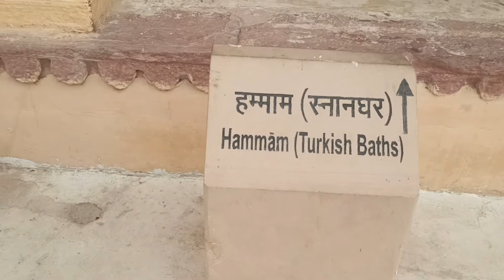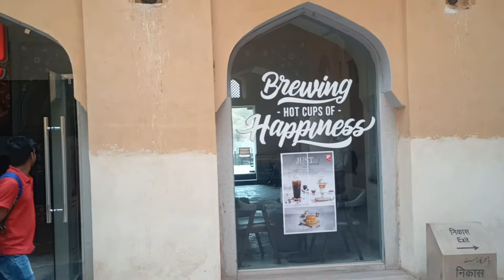Aamer Qila-4-Jai Pur